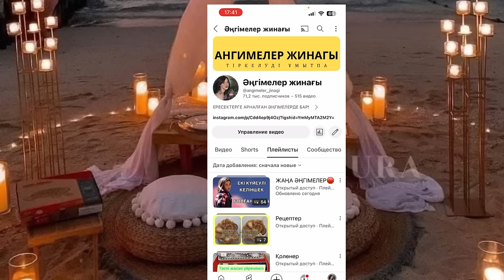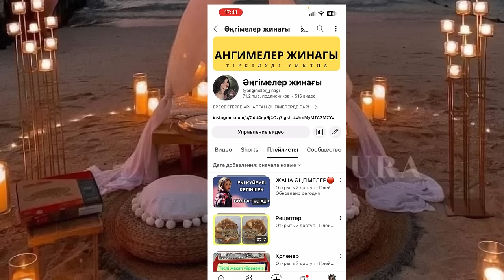Өте әсерлі әңгіме… болған оқиға желісімен